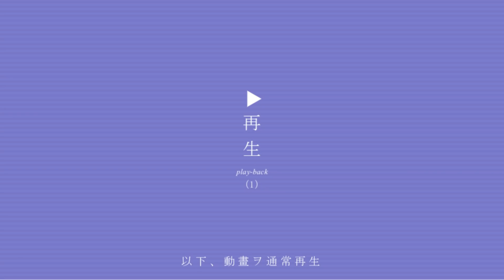【付き合うとヤバい破産男と浪費女の見分け方】親のアレで分かるお金の心理学！恋人や周りの友人に聞いてみると、意外と当たってかもしれません！ぜひ試してみてください！【DaiGo 切り抜き】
0:00 付き合うとヤバい【破産男と浪費女】の見分け方
0:45 金遣いが荒い人と付き合うと危険
1:08 【愛着スタイル】と呼ばれる3つの性格
1:33 ①安定型：相手と自分を適度な距離で保つ
1:45 ②不安型：嫌われるのを極度に恐れる
2:03 ③回避型：自分の領域に近づいてほしくない
2:26 皆さんはどのタイプだと思いますか？
2:36 愛着スタイルには色んなパターンがある
2:51 【子どもの頃の親との関係も重要になってくる】
2:55 ①安定型：親のサポートに対して自信があった
3:20 ②不安型：親のサポートを得られたり、得られなかったり
3:58 ③回避型：親のサポートが全く得られなかった
4:11 ここまでのまとめ
4:46 【愛着スタイルで変わる恋愛の傾向】
4:50 お付き合いする場合は安定型一択
5:05 不安型の恋愛：相手と一心同体になりたい
5:58 回避型の恋愛：相手と親密な関係が作れない
6:11 愛着スタイルと金遣いに関する研究
6:44 【愛着スタイルと金遣いの荒さの3つの傾向】
6:47 傾向①不安型と回避型は人生の満足度が低い
7:06 傾向②不安型は経済的満足度も低い
7:35 傾向③不安型と回避型は金遣いが荒く、無計画
7:45 不安型と回避型の傾向が極端な人は、金遣いも極端になる
8:29 研究者のコメント
8:37 不安型が強い人：注目を集めるために浪費しがち
8:49 回避型が強い人：自分の利益のために無責任な支出が増えがち
9:04 不安型の金遣いが荒くなってしまう理由
9:48 回避型の金遣いが荒くなってしまう理由
10:16 まとめ